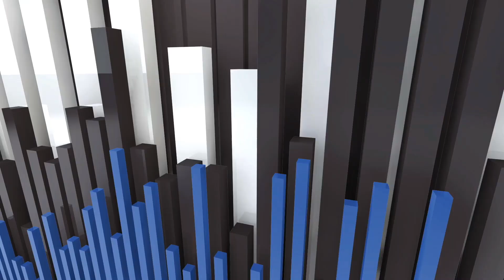Bull Terriers pupps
Bull Terrier pupps for sale (adoption)